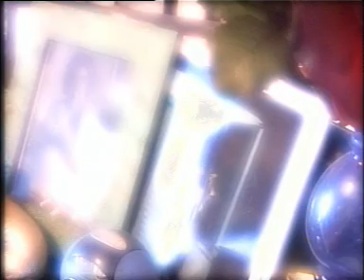Milva & Alda Merini - Johnny Guitar